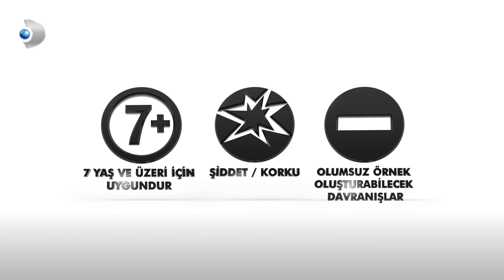Adı Efsane 9. Bölüm - Part 1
25 Mart 2017 Cumartesi yayınlanan Adı Efsane 9. Bölüme Sibel’in, Hakan’a olan duygularını açması ve öpmesi damgasını vuruyor!

Adı Efsane’nin son yayınlanan bölümünde Tarık, Bahar’a kendisi ile ilgili düşüncelerinde net olduğunu söyler! Bahar, bu durumdan mutluluk duysa da annesinin engeli ile karşı karşıya kalır!

Seçil’in, Bahar’ın annesi Kevser ile Tarık hakkında geçmişe dair konuşması etkisini gösterir. Kevser Hanım, başından beri karşı olduğu Tarık’tan kızı Bahar’ı uzak tutmaya kararlıdır!

Sibel, sonunda Hakan’a aşkını itiraf eder. Hakan, önceden beri hissettiği bu duygulara karşı kesindir, ona karşı bir şey hissetmiyordur. Bunu Sibel’e son kez söylediğini ifade ederken beklemediği bir hamle ile karşılaşır! Sibel onu öper. Bu sırada mekana gelen Sadık o ana şahit olur!